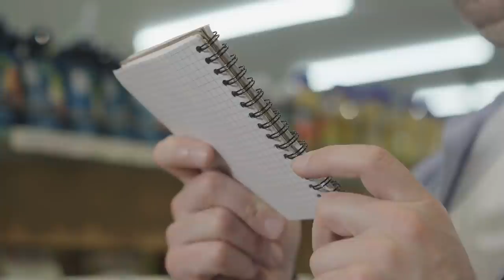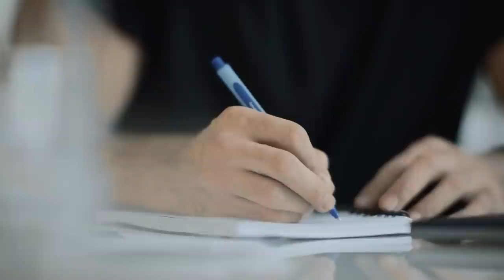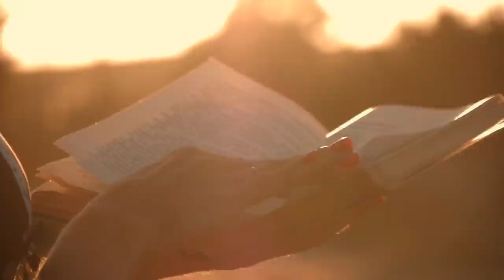Гийом Сизерон - биография и интересные факты первого гея в фигурном катании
Плохая девочка и первый гей Франции, которых прокляли на прошлых Играх. Да-да, вы уже догадались что такие фигуристы Пападакис и Сизерон, установившие мировой рекорд в ритм-танце на Олимпиаде-2022. Гийом Сизерон - французский спортсмен, выступающий в одном из самых зрелищных видов спорта. Олимпийскому чемпиону удаётся проявлять внутренний артистизм, сочетающийся с чёткостью выполнения отдельных элементов. Программы дуэта поражают цельностью картины и согласованностью движений партнёров. Далее мы расскажем, как живёт Гийом Сизерон биография и интересные факты.